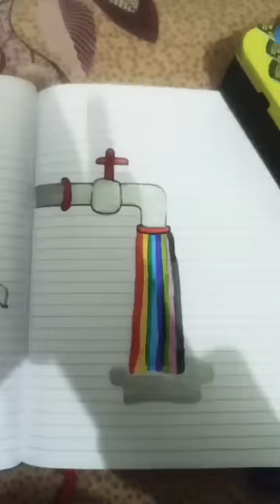I could be red ❤️💛💙💜💚💓🖤🤍🥰